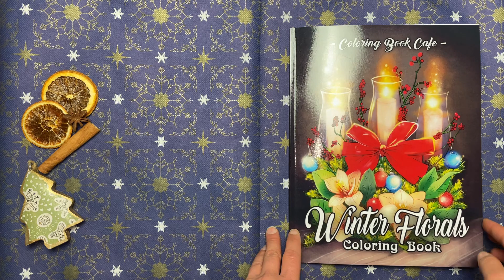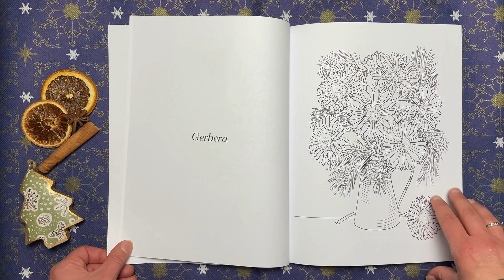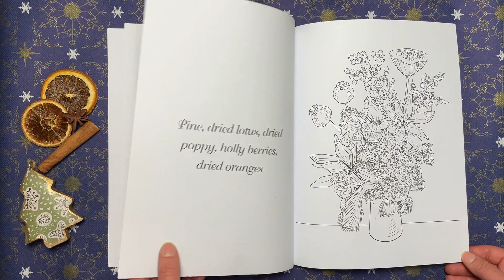Winter Florals by Coloring Book Cafe Coloring Book Flip Through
Info:
Herausgeber ‏ : ‎ Independently published

My Wishlist